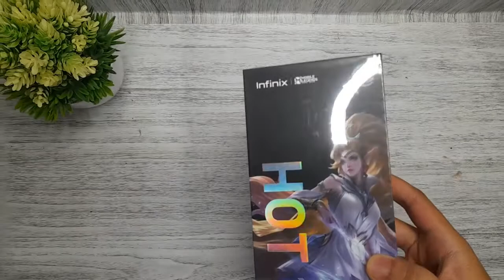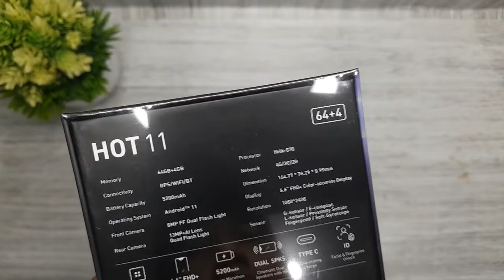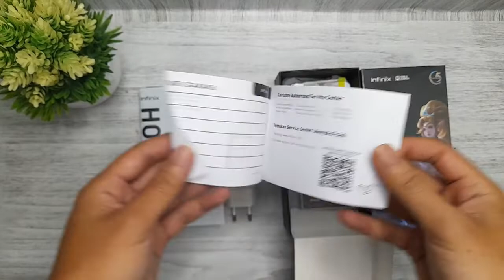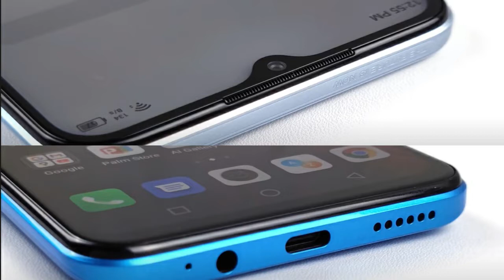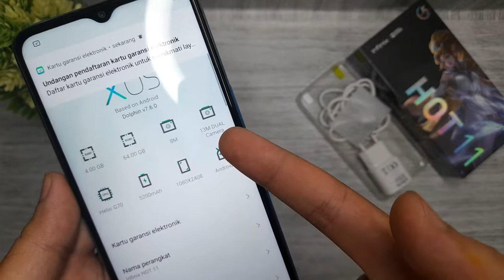Infinix hot 11 | hp 1,7 jutaan 2022|bopak rekomendasi hp 2022 | gp gaming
Jangan Lupa Mampir di Web koleksik ASSABA.TV oke
Terimakasih...

Pusat Hp second BOGOR  (kualitas di jamin )

Hp Made in Indonesia ( TERJANGKAU)